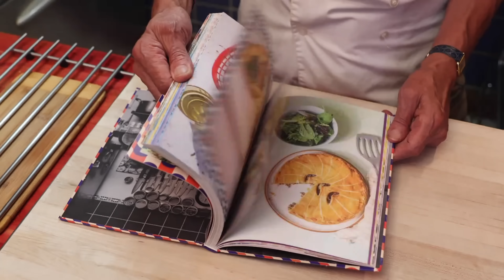WHISKY SANDWICH | Un sandwich pour les +18